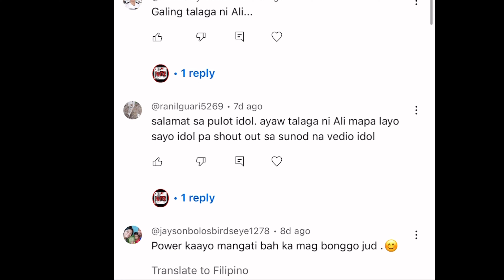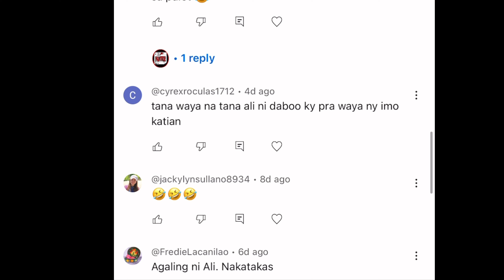November 26, 2023